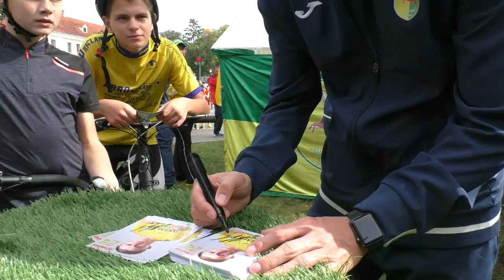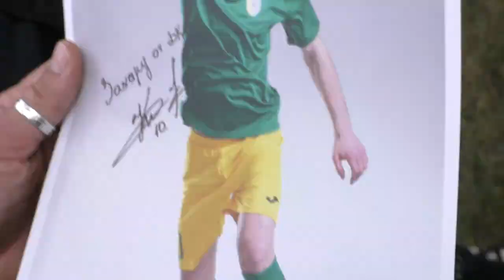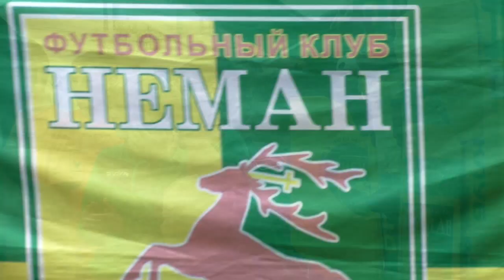ФК Нёман на свяце горада / 15.09.2018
Узгадаем свята горада Гродна і адмысловую пляцоўку футбольнага клуба Нёман на плошчы Тызенгаўза.
15 верасня 2018